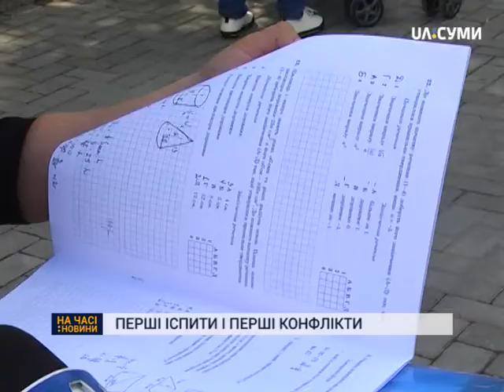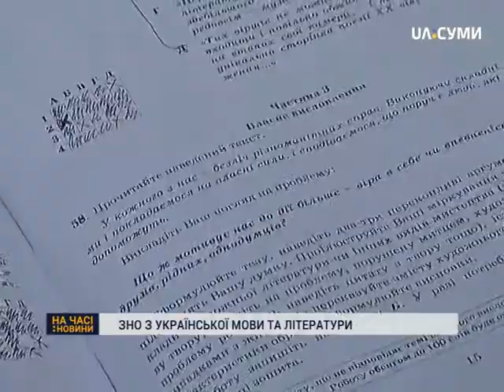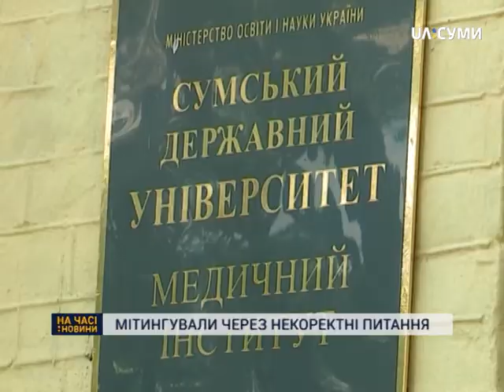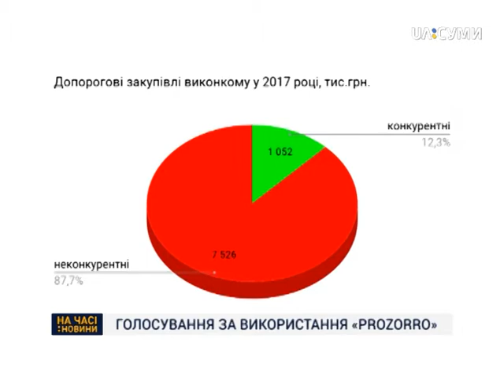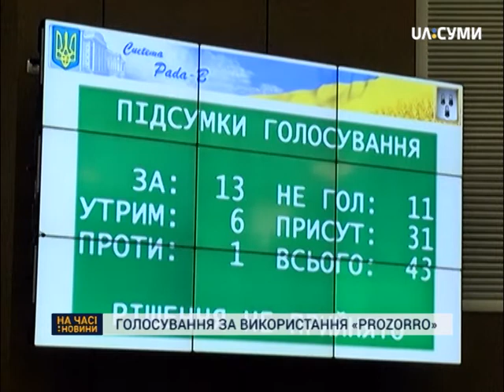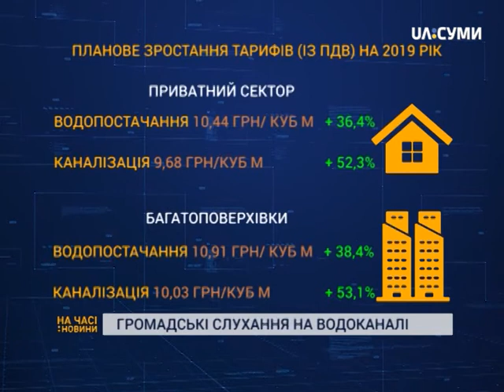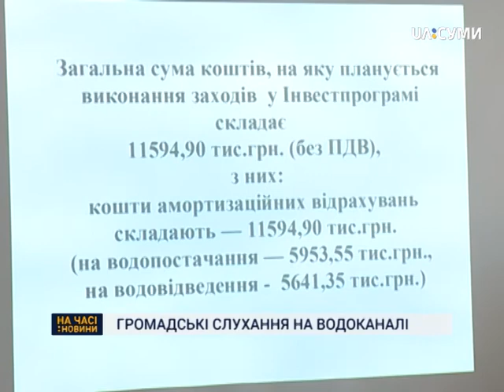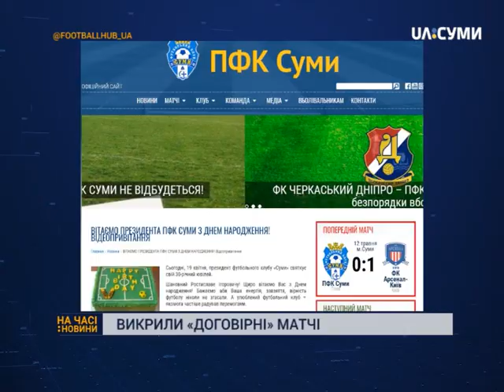На часі. Підсумок 21 - 26 травня 2018 року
Перші іспити і перші конфлікти: як готувались та писали тести з школярі та студенти

Тендерні закупівлі: депутати Сум не схотіли, аби виконавці послуг брали менше грошей з бюджету

Договірні матчі: футбольний клуб "Суми" та "Охтирика-Нафтовик" звинуватили у протизаконній грі